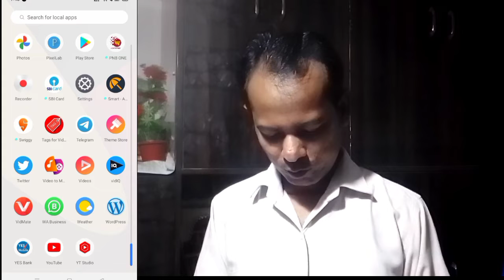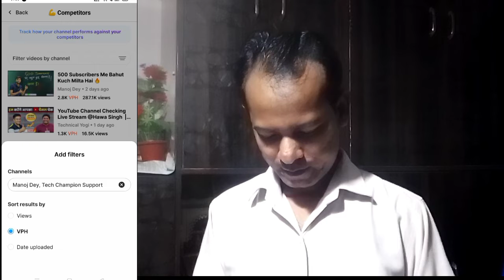बड़े बड़े youtuber नहीं बतायेगा YouTube Video viral kaise kare ? || ये है Video karne ka sahi tarika